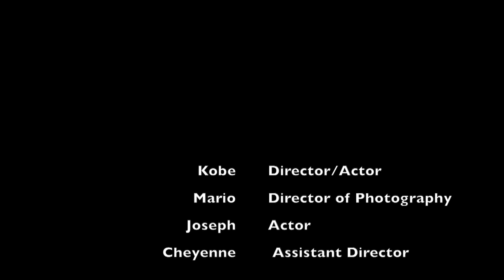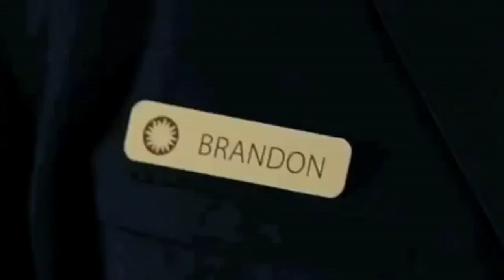Scene remake: Night At the Museum 2